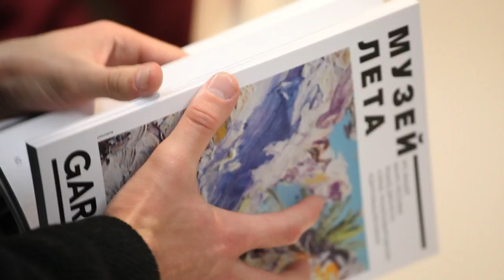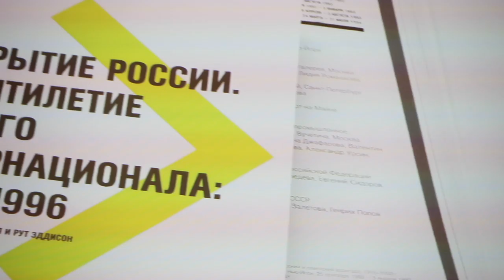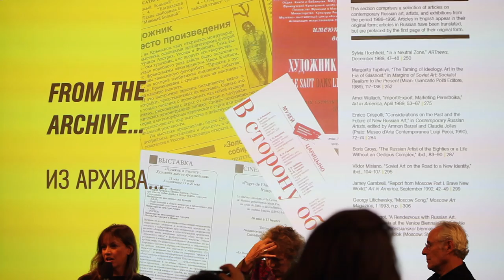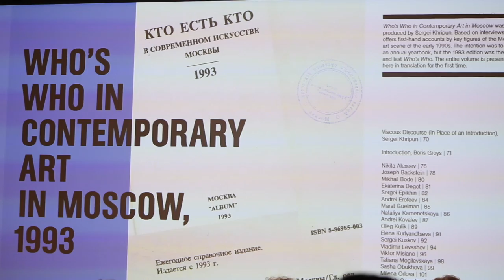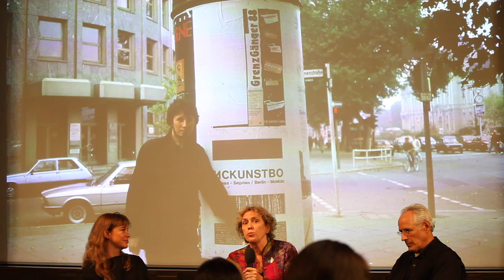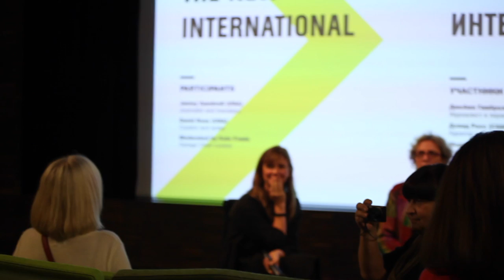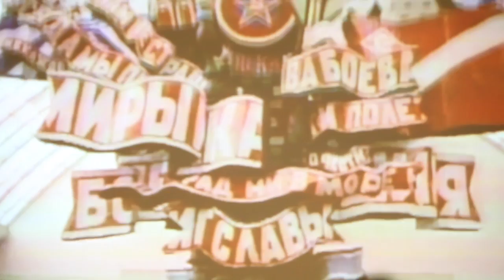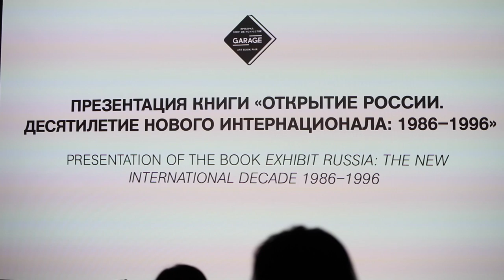Art book fair | Presentation of the book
Art book fair | Presentation of the book exhibit Russia. The new international decade. 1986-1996

Первая ярмарка книг об искусстве | Презентация книги "Открытие России. Десятилетие нового интернационала: 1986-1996

Поддержать молодой арт-проект можно здесь! ;)